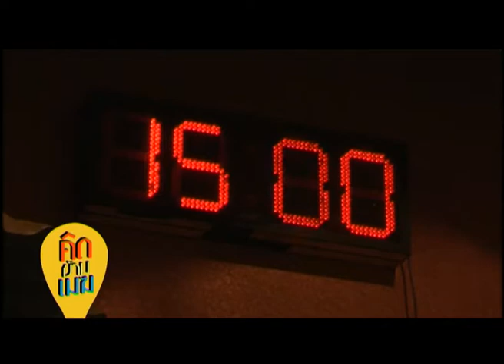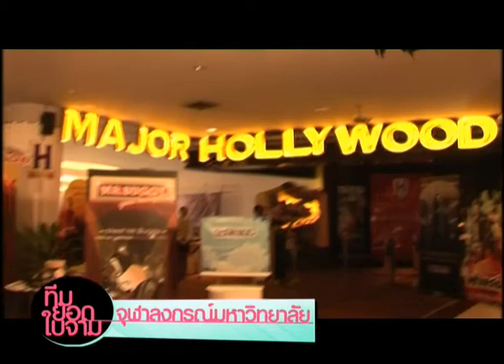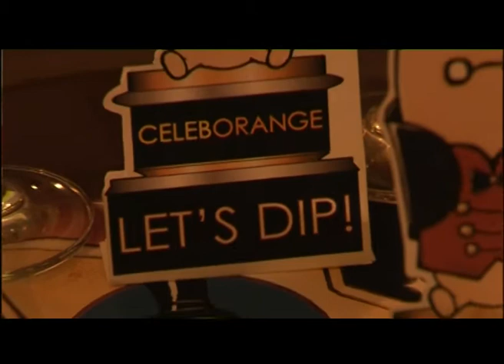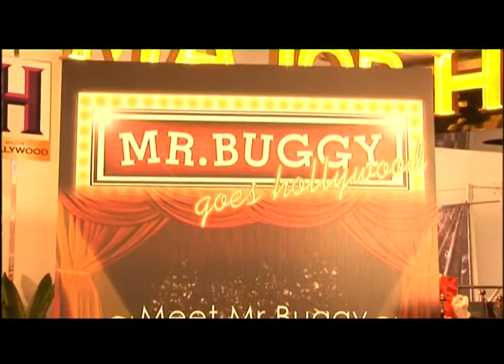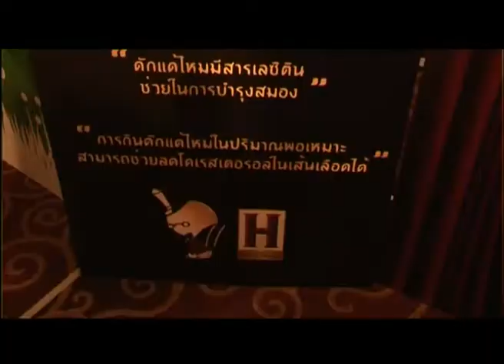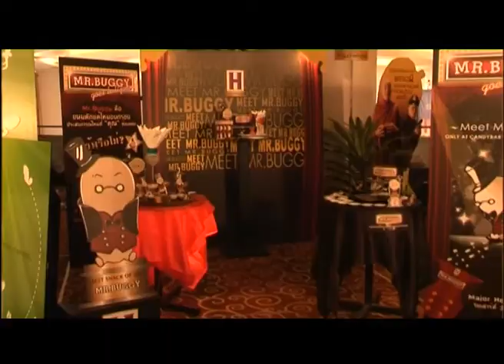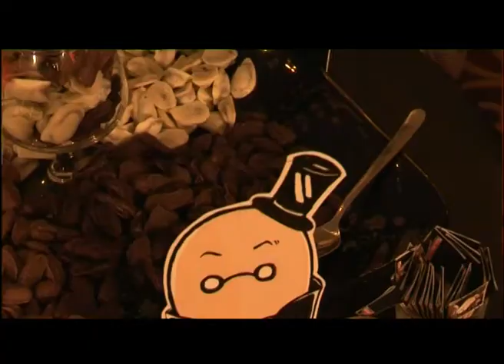คิดข้ามเมฆ REPLAY : ดักแด้ Bucket Set (2) ช่วงที่ 3/4 (28 มี.ค.52)